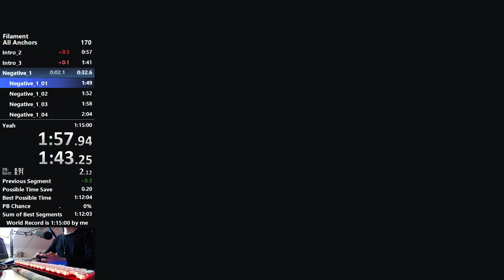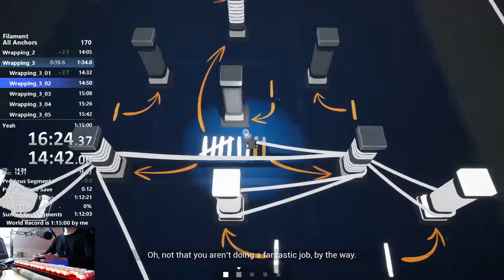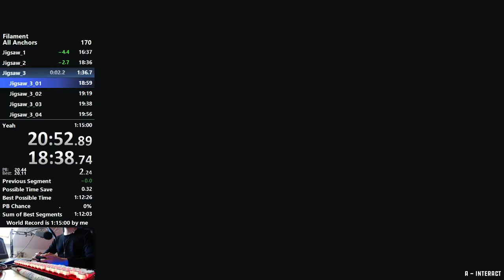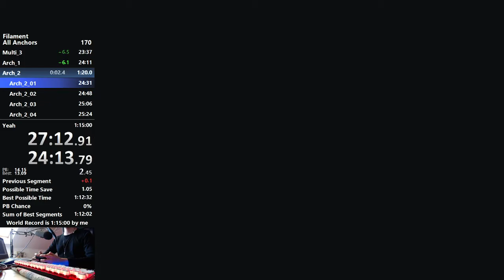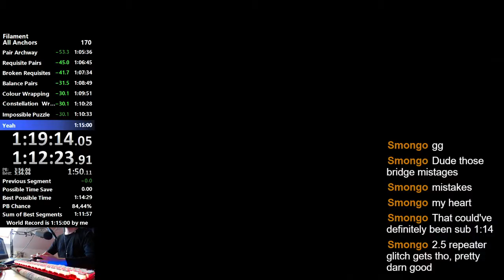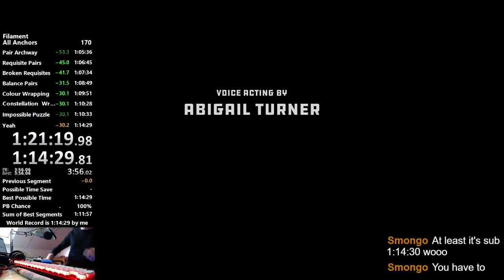Filament All Anchors Speedrun in 1:14:29 IGT (1:21:19 RTA) CURSE FINALLY BROKEN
Sloppy bridge, gonna go for sub 1:14